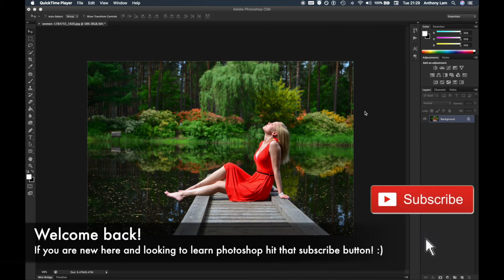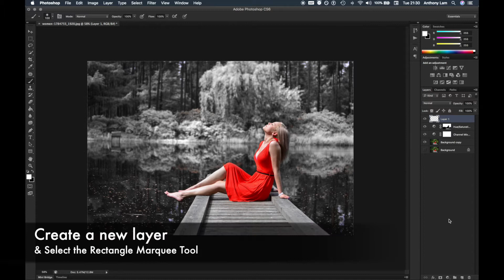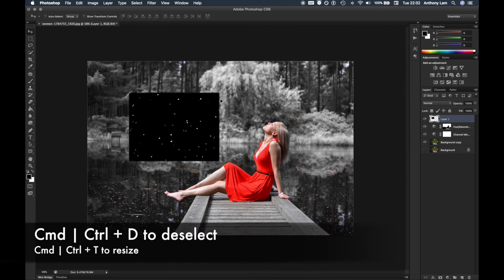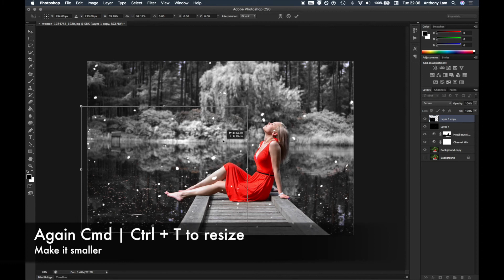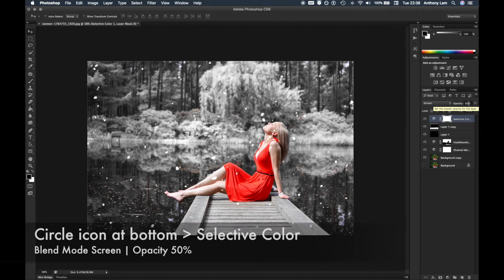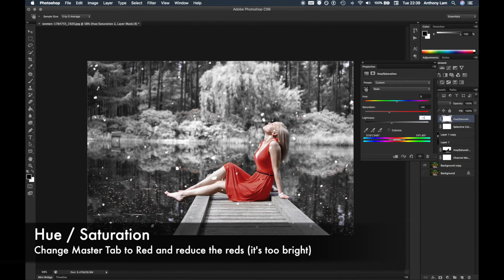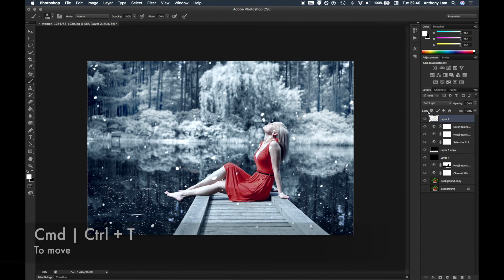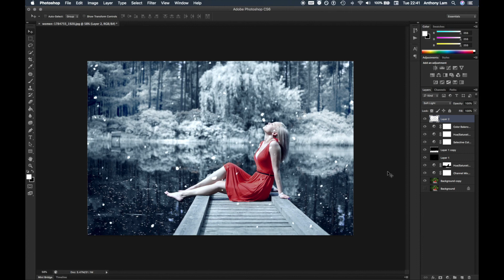Turn Summer to Winter | Photoshop Tutorial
Learn how to change spring or summer to a cold icy winter image using adobe photoshop.

This Photoshop Tutorial will teach you -
How to duplicate layers,
How to use layer masks,
How to Channel Mixers,
How to use Hue Saturation,
How Change Master Tabs,
How to use Blend modes Screen and Soft Light,
How to Use Filters Gaussian Blur and Motion Blur,
How to use photoshops add noise filter,
How to use threshold,
How to Free transform and reposition,
How to Use Color Balances Mid tones Highlights,
How to use Selective Color Adjustment,
How to Reduce Opacity,
How to Merge layers,